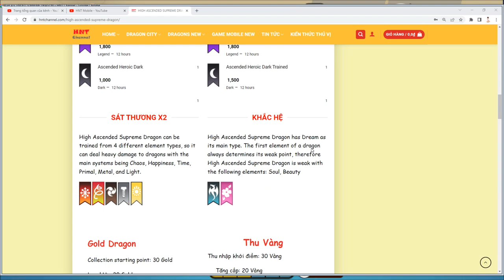Phế Vật Hay Siêu Phẩm HIGH ASCENDED SUPREME DRAGON Của Dragon City Nè HNT Channel P484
►Mình là HNT Channel và mình là Youtuber mới. Mong được mọi người giúp đỡ ^.^

►Nhạc Sử Dụng:
-NCS

🍄Chúc các bạn xem video vui vẻ ^^

Dragon City is FREE to download and FREE to play. There are over 80 million Dragon Masters in Dragon City. What are you waiting for? Join the game and build your city today!

FEATURES:
- Complete the Dragon Book! There are over 500 dragons to breed and collect to make your city grow!
- Summon dragons from a magical world at the Tree Of Life and try their skills.
- Collect Orbs and empower your dragons: You'll see how their strength in battle grows!
- Unlock advanced features like the Ancient World and the Guardian Dragons.
- Be social: Join Alliances to play and battle with other masters, chat with them, collaborate in Alliance Races, and open Alliance Chests.